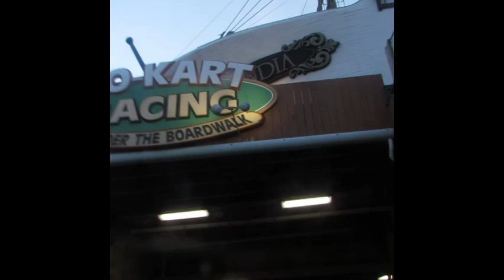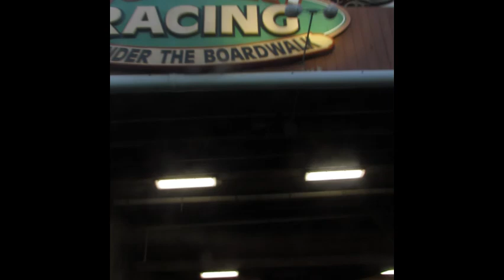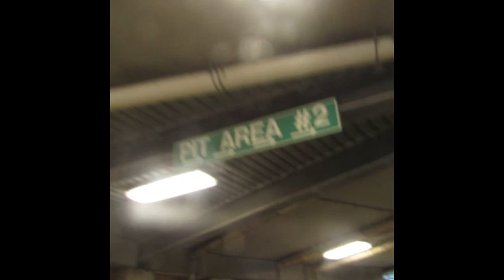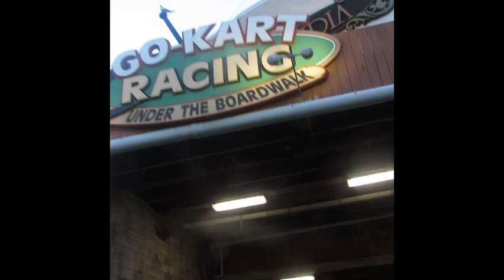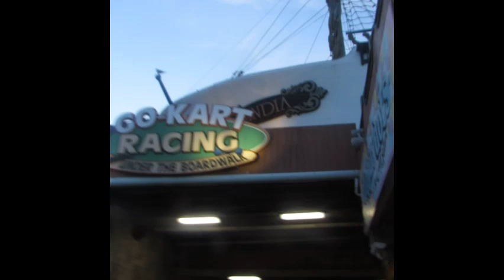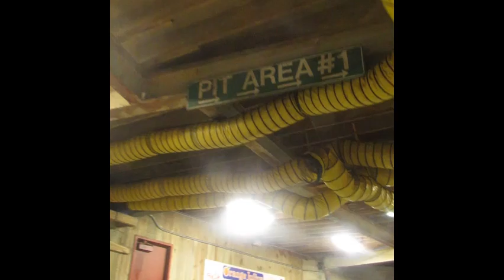My Movie OC Boardwalk and Beach 7-17-2024 Videos